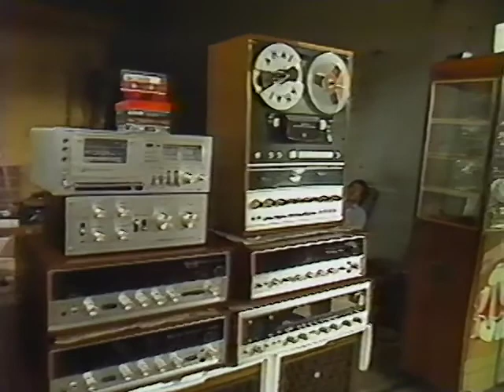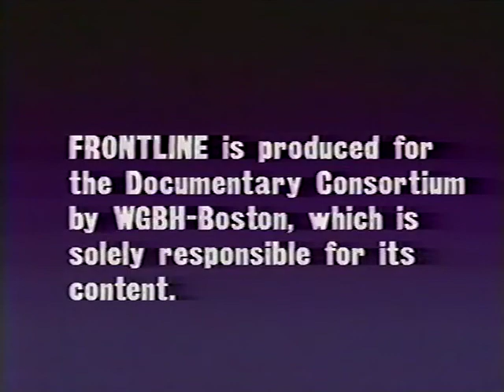Vietnam Under Communism